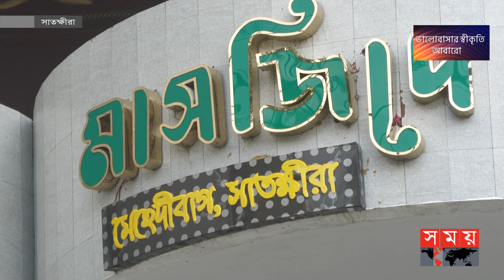সাতক্ষীরায় হিফজুল কোরআন তেলাওয়াত প্রতিযোগীতা | Quran Recitation Competition | Satkhira News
Somoy TV: t.ly/Se1z
Somoy TV Bulletin: t.ly/iqIq
Somoy Entertainment: t.ly/3dWC
Somoy Sports: t.ly/iASp
SOMOY TV ISLAMIC: t.ly/zU6a

Somoynews.tv: t.ly/Y7ab
খেলার সময়: t.ly/xJ5H
সময়ের গল্প: t.ly/EW3M
এ সময়ের বাণিজ্য : t.ly/m3ir

Groups:
Somoy TV (Official)✅: t.ly/ajiO
Somoy Entertainment✅: t.ly/8CLh
Somoy Business✅: t.ly/4xaJ